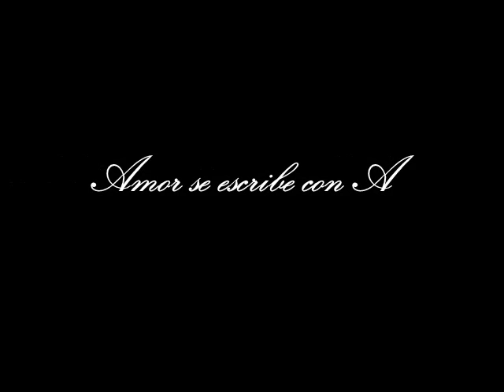Richard Clayderman, "Amor se escribe con A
Se escribe y se siente con A de Admiración, de Aceptación, de Amistad, de Abrazo, se siente con el A de el Alma, llegando a la misma Adoración del ser amado, Amor se escribe y se vive con la A de Alegría tan solo por sentirlo sin exigencias, sin vanos orgullos con entrega total por dentro y por fuera. Amor se escribe con la A, primera letra del abecedario, primer sentimiento del ser humano. Amor, el Amor se siente sin mas Aclaración que la Aceptación de su existencia. YO AMO LA "A"